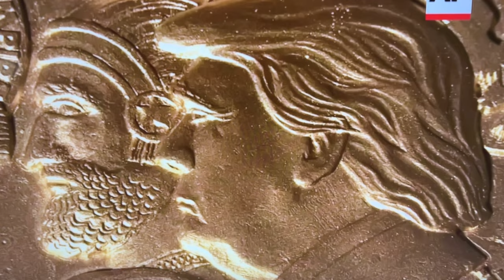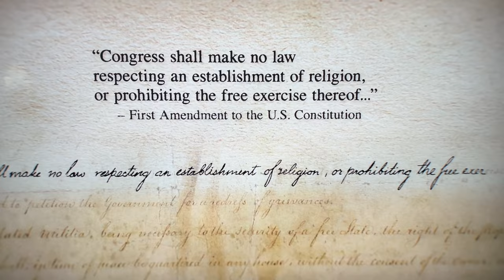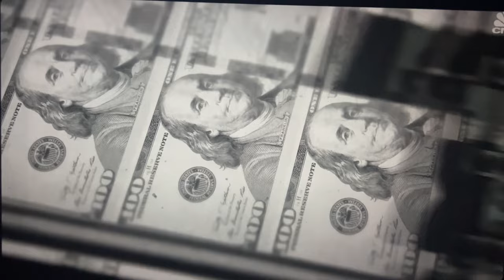POPULAR EVANGELICAL PREACHERS ARE DESTROYING SOULS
POPULAR EVANGELICAL PREACHERS ARE DESTROYING SOULS.  Many popular evangelical preachers are destroying souls like never before. Many of these popular evangelical preachers worship Donald Trump. And because of this idol worship is at an all time high. The gospel message of Jesus Christ has been pushed to the side. Popular preachers such as Robert Jeffress, Tony Perkins, Franklin Graham, Dr. James Dobson, and so many others are responsible for destroying souls spiritually.

Many of there views are warped and unbiblical. They are trying to take America and make it a Christian nation. Jesus never told us to go and do that. Our Lord is not pleased with these popular evangelical preachers and their actions. They are going to have to answer for the way they have treated the poor and others. Until the next video take care and God bless!